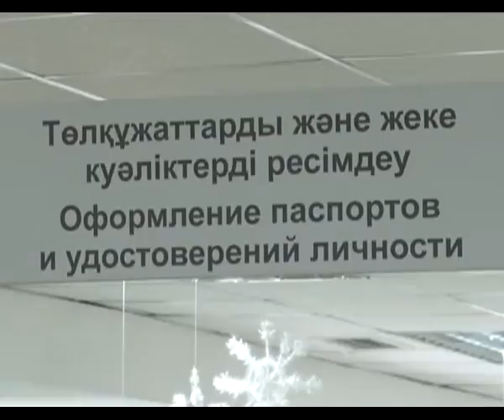Жеке сәйкестендіру нөмірі